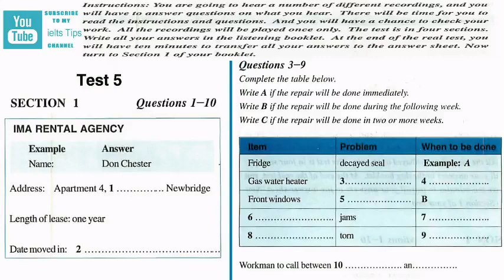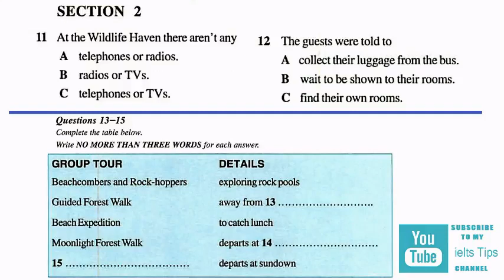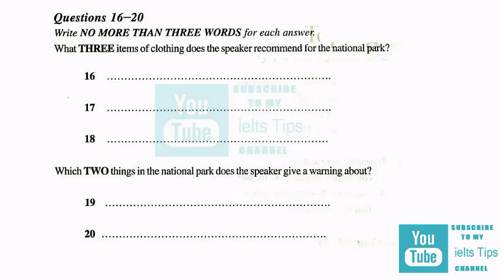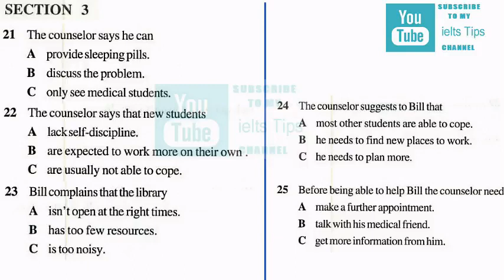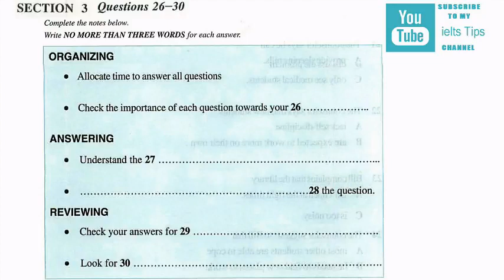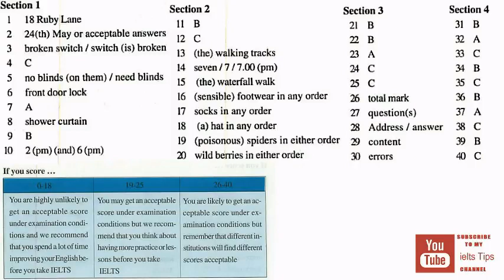12 MAY 2022 IELTS EXAM PREDICTION 100% TRUE